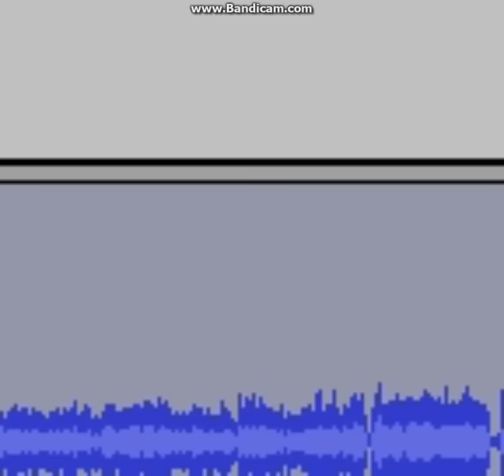{FNAF SONG} JJ x Withered Foxy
They can be a couple